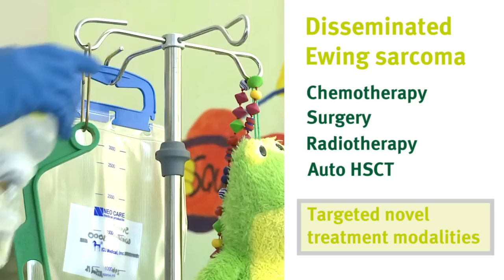Immunabwehr bei Knochenkrebs – Prämierte Promotion über regulatorische T-Zellen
Tumoren entstehen aus veränderten Zellen, dennoch werden sie vom Immunsystem selten erkannt und bekämpft. Dr. Peter Brinkrolf erforschte in seiner Promotion, ob die körpereigene Bekämpfung des Ewing-Sarkoms durch regulatorische T-Zellen gebremst wird.